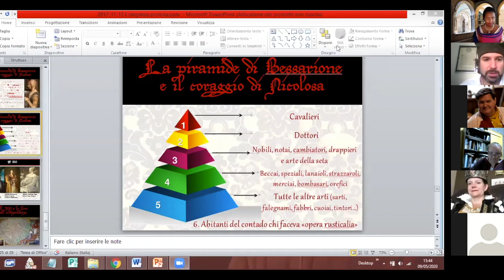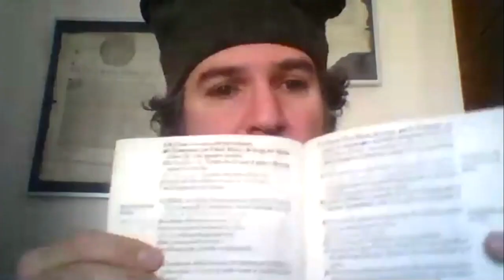KWISF Sumptuary Laws of Bologna by Federico Marangoni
Join Federico Marangoni, the reenactmentadvisor, to learn about sumptuary laws of Bologna from 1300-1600.

For more details on this virtual Italian Renaissance history event and the other classes available read the blog post for labelladonnahistory

Support Federico's research! You can find more books and classes by him at these sites:

Visit the SCA Virtual Classroom and Artisan Display group on Facebook to find more classes from this and other pre-17th-century events